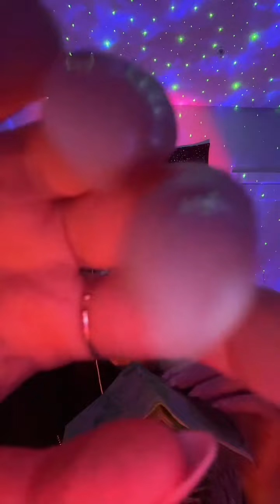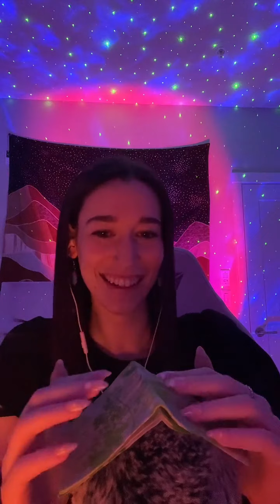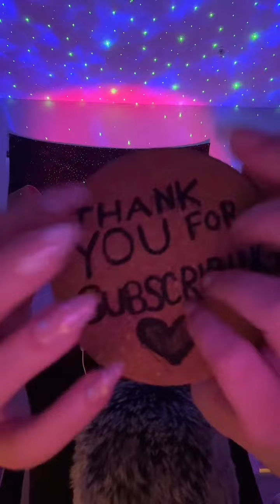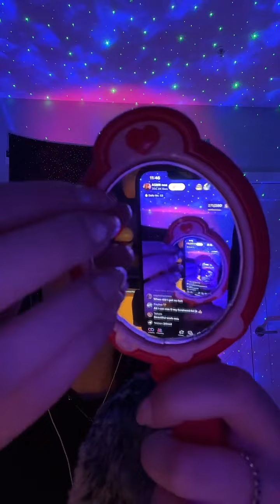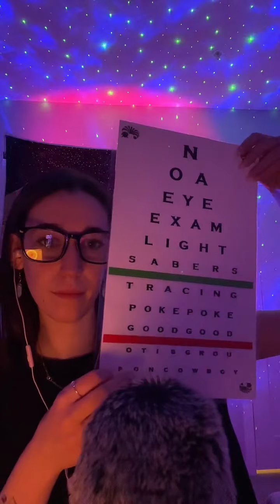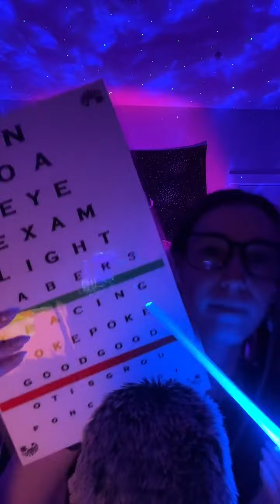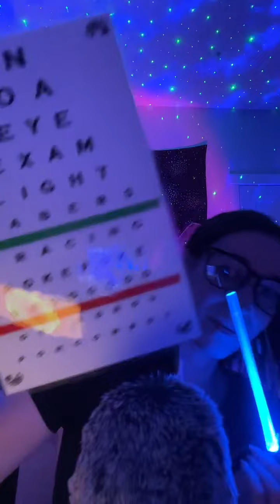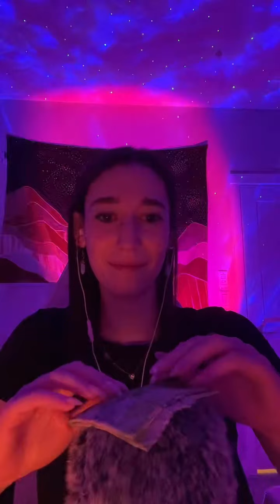ASMRnoa | asmr for sleep and relaxation 💕| live #81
energy rain, plucking, tapping, light triggers and more!

TIMESTAMPS: